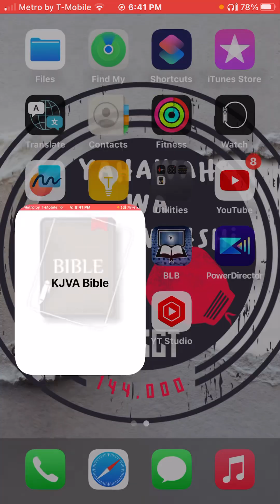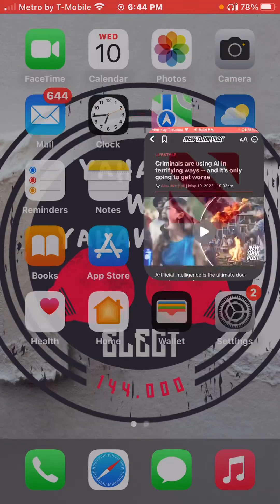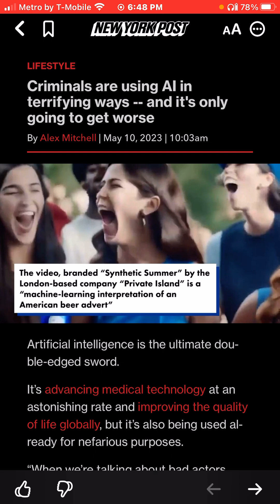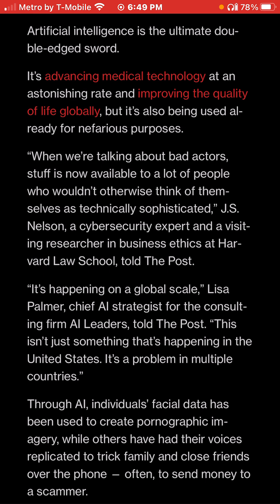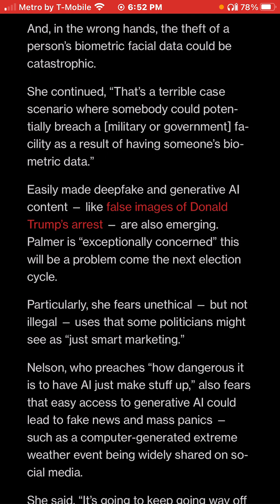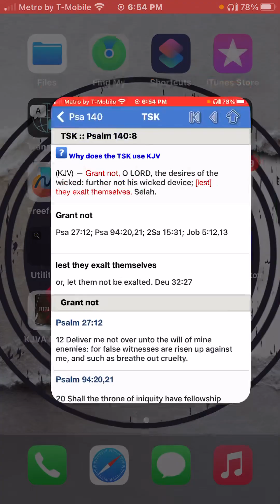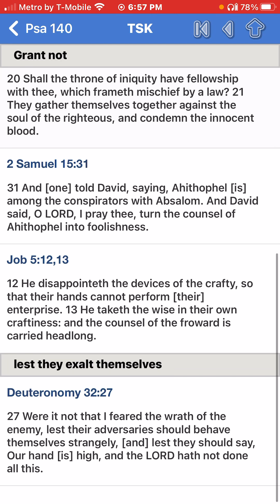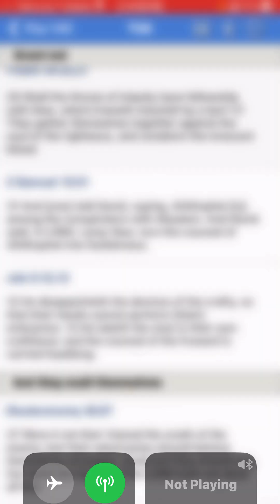Criminals are using AI in terrifying ways -- and it's only going to get worse